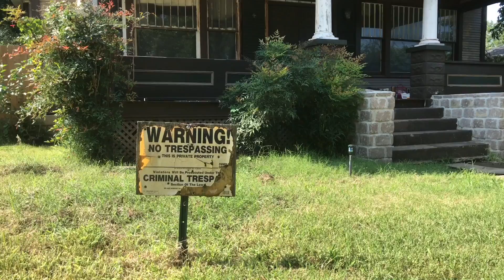Tornado Alley Tracker Search & Rescue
Carl Lostracco is leading the Tornado Alley Search & Rescue Hurricane Harvey relief efforts and is focusing on livestock displacement near El Campo, Texas.